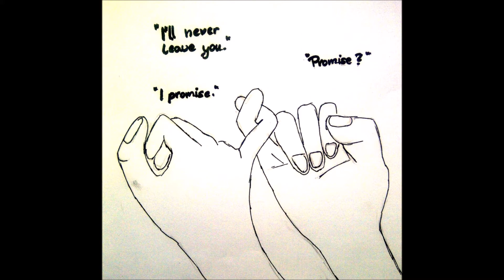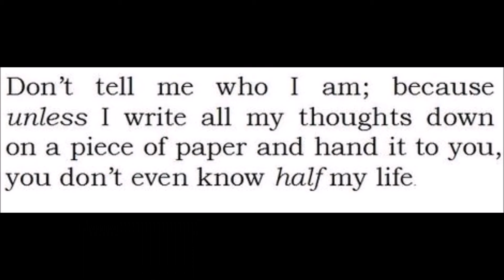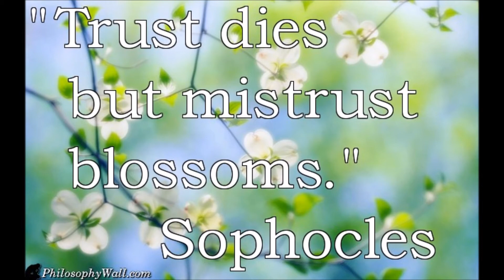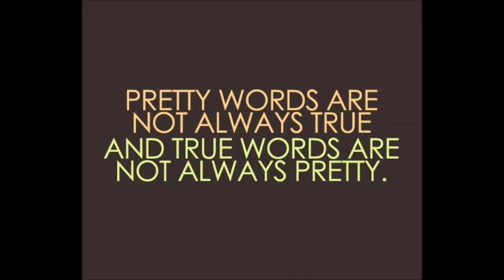Get Me To The Road -- Rebecca Ungerman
Written by Rebecca Ungerman, Get Me To The Road was recorded in 2004, for her 1st solo album, 'I Just Want...'. Hank Charles played everything but the drums, which were played by his son, Hank Hanewinkel III. An Elka Records release. Many thanks to all who contributed to the art!